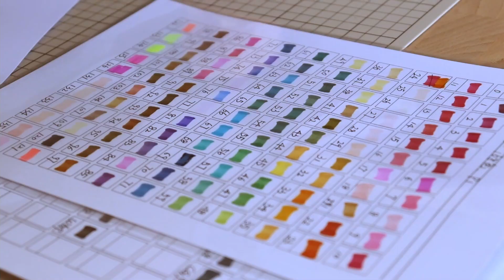Yummy Cookie Jar / Speedpainting Timelapse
In this video, I did a little design illustration of my doll (Pututu) eating cookies inside a cookie jar :D This is my second time using Touchnew Markers for painting and I find the colors very good.

Actual drawing time : 3.5 Hours

Products used :

A4 Marker Paper
Nano Dia Color Pencil by Uni
Pigment Ink by Micro
Touchnew Brush Marker

First Date - Frad

➤ My Art Instagram : @Annatta_Art
➤ My Doll Instagram : @Annatta.dolls / @Pututudoll

digital illustration anime,
procreate illustration anime,
anime illustration book,
illustration making anime,
ibispaint anime illustration,
anime illustration photoshop,
anime style illustration,
anime background illustration,
anime character vector illustration,
anime digital illustration,
drawing anime illustration,
draw anime illustration tutorial,
anime food illustrations,
anime maou gakuin illustration,
anime maou gakuin illustration tập 1,
anime illustration time lapse,
anime illustration procreate,
anime illustration process,
anime illustration speedpaint,
anime illustration tutorial,
ibis paint x anime illustration